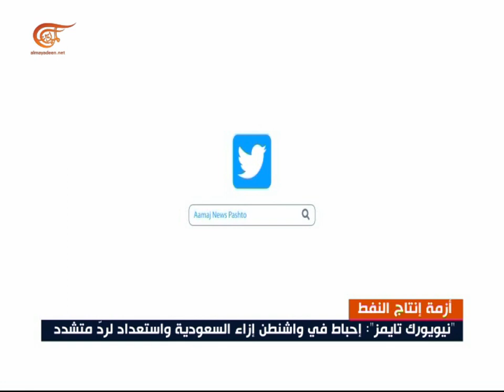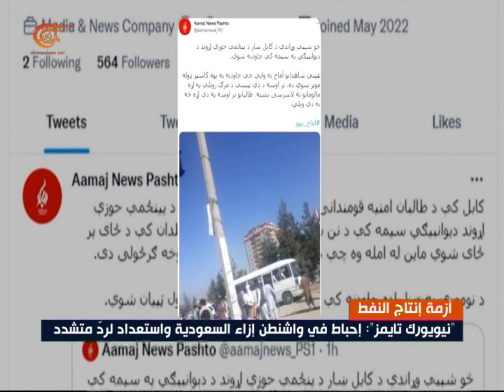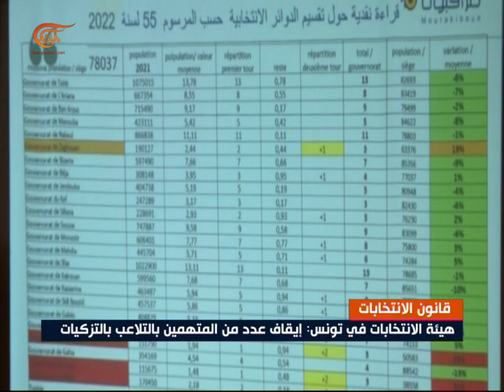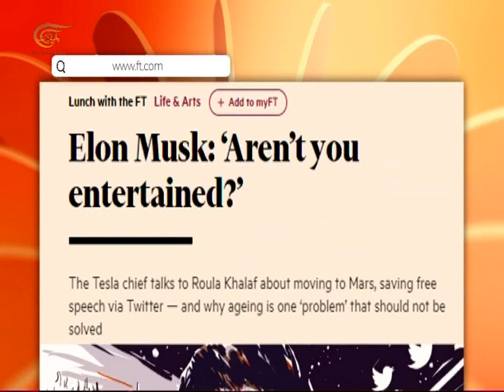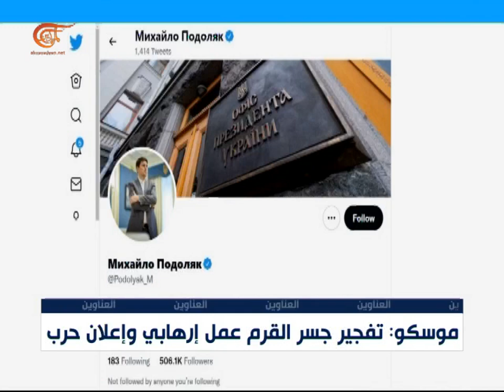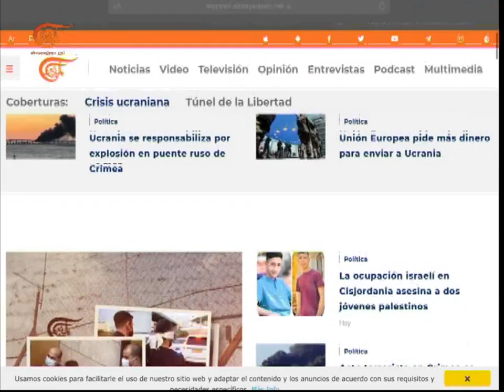نشرة السابعة | 2022-10-08